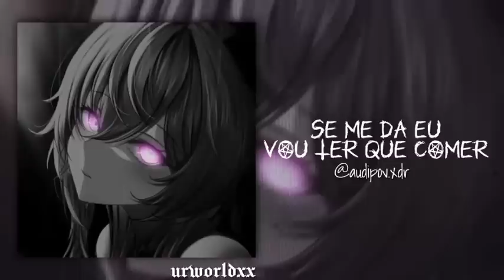Hot/badass edit audios to feel like the main character🔥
Timestamps

0:00 - DO RE MI
0:30 - Government Hooker
0:47 - supermassive black hole
1:30 - Gime more
1:42 - shut up and listen
1:53 - Pick up the phone
2:27 - Government hooker (2)
2:51 - Feeling good
3:19 - Derniére danse
3:40 - Buttons
3:56 - Judas
4:20 - Woo
4:29 - Streets x vacation bible school
4:42 - Temperature
4:58 - The hills
5:40 - One dance
5:54 - Se me da eu vou ter que comer
6:15 - Anaconda
6:47 - Rules
7:12 - Thrift shop
7:40 - Dont' time
8:12 - I was never there
8:48 - Under the influence